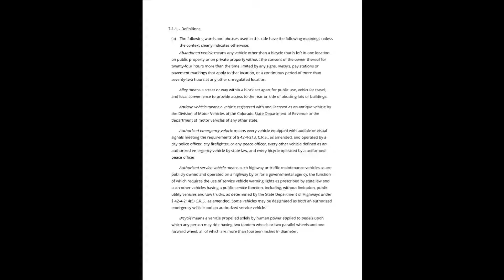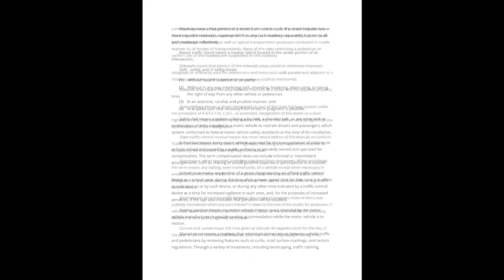Boulder Municipal Code 7-1-1 - Definitions Of Private Drive, Street, Etc.